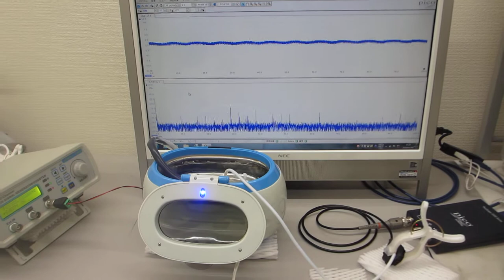メガヘルツの超音波洗浄器（音響流のコントロール技術 超音波システム研究所）